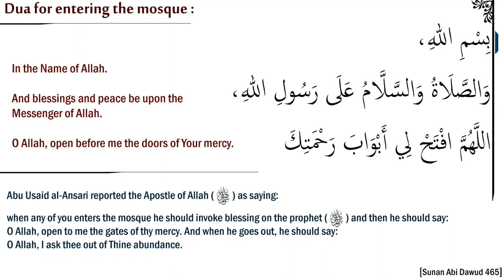Dua for entering the mosque / masjid :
In the Name of Allah, and blessings and peace be upon the Messenger of Allah.
O Allah, open before me the doors of Your mercy.

Abu Usaid al-Ansari reported the Apostle of Allah (May peace be upon him) as saying:
when any of you enters the mosque he should invoke blessing on the prophet (may peace be upon him) and then he should say: O Allah, open to me the gates of thy mercy. And when he goes out, he should say: O Allah, I ask thee out of Thine abundance.

حَدَّثَنَا مُحَمَّدُ بْنُ عُثْمَانَ الدِّمَشْقِيُّ، حَدَّثَنَا عَبْدُ الْعَزِيزِ، - يَعْنِي الدَّرَاوَرْدِيَّ - عَنْ رَبِيعَةَ بْنِ أَبِي عَبْدِ الرَّحْمَنِ، عَنْ عَبْدِ الْمَلِكِ بْنِ سَعِيدِ بْنِ سُوَيْدٍ، قَالَ سَمِعْتُ أَبَا حُمَيْدٍ، أَوْ أَبَا أُسَيْدٍ الأَنْصَارِيَّ يَقُولُ قَالَ رَسُولُ اللَّهِ صلى الله عليه وسلم ‏ "‏ إِذَا دَخَلَ أَحَدُكُمُ الْمَسْجِدَ فَلْيُسَلِّمْ عَلَى النَّبِيِّ صلى الله عليه وسلم ثُمَّ لْيَقُلِ اللَّهُمَّ افْتَحْ لِي أَبْوَابَ رَحْمَتِكَ فَإِذَا خَرَجَ فَلْيَقُلِ اللَّهُمَّ إِنِّي أَسْأَلُكَ مِنْ فَضْلِكَ